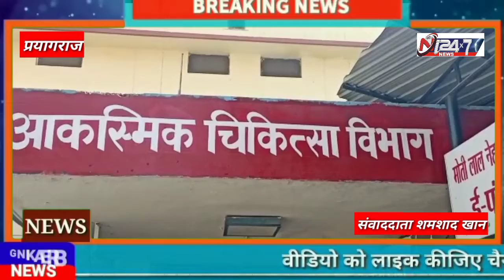दो अभियुक्तों को पुलिस ने स्थानीय लोगो की सहायता से हिरासत में लिया है